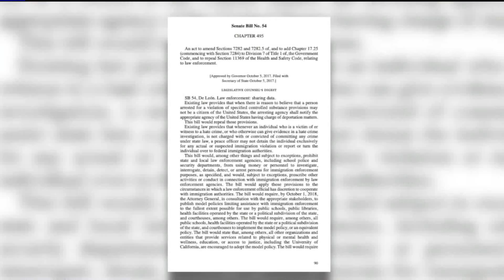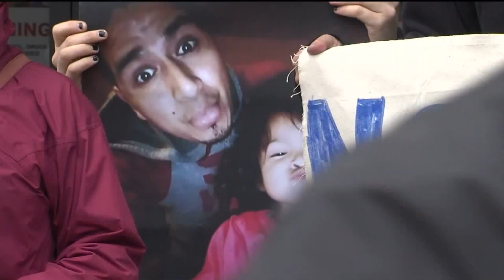Deputy Violated Immigration Law by Handing Man Over to ICE, Activists Say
The Sacramento County Sheriff's Office is facing new claims that it violated state immigration law. Activists said a deputy handed a local father over to U.S. Immigration and Customs Enforcement in August after he spent time in jail for a misdemeanor.